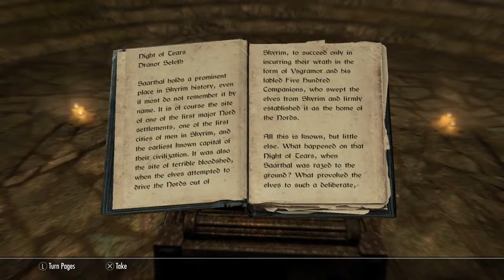Mejik boi pt4